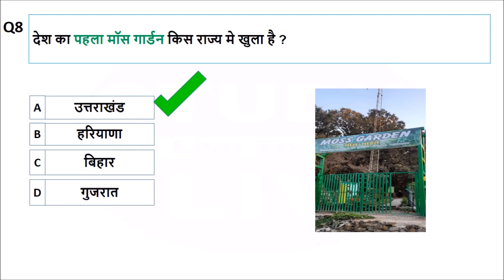24 November Current Affairs- Current Affairs 24 November 2020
24 November Current Affairs, Current affairs November 2020

In this video we provided 24 November Current Affairs

current affairs for railways, ntpc, group d, ssc, upsc, drdo, delhi police and all competitive exam  this current affairs is very important for your exam

24 November current affairs
current affairs 2020
November 2020 current current
24 November 2020 current affairs
today current affairs
2020 current affairs